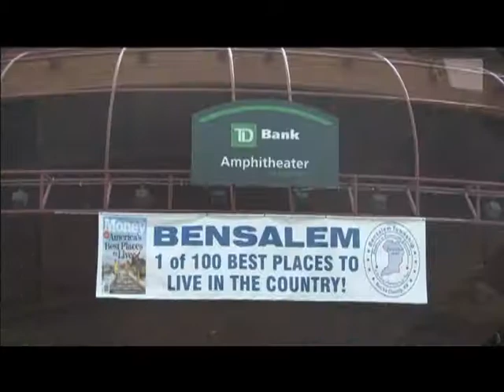B-Town Talk Recycling Event